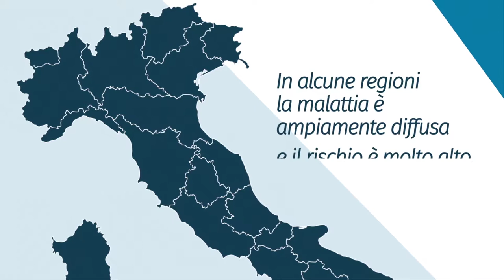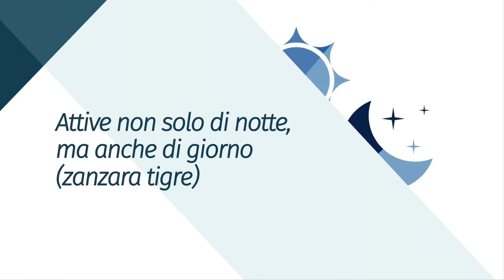Filariosi del cane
Breve ma completa panoramica sulla filariosi cardio polmonare del cane. Ciclo di vita del parassita, diffusione della malattia, sintomi e terapia, ma soprattutto come prevenirla.